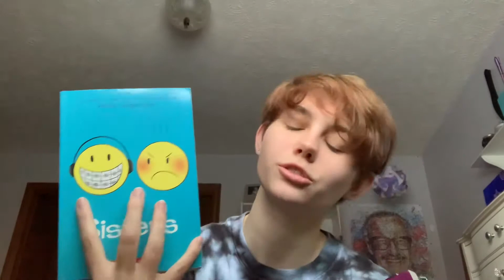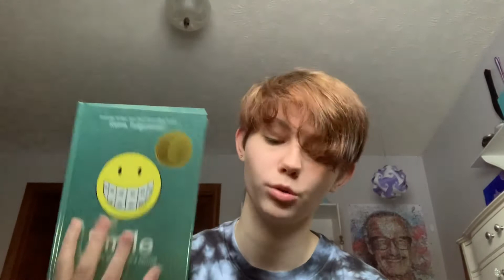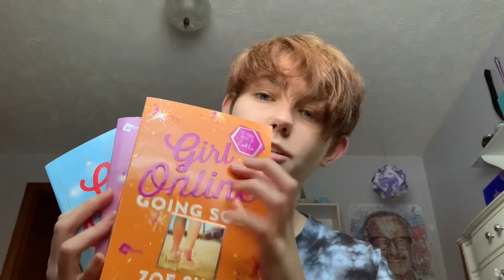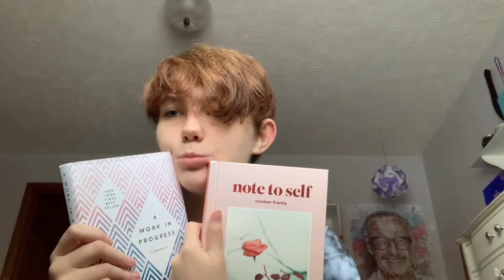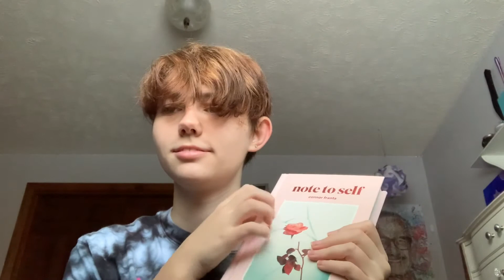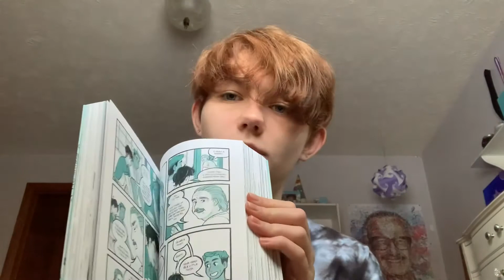My favorite books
Hello, I hope you have a great day!